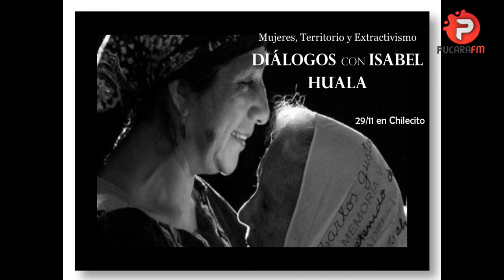CNCNOTICIAS| ISABEL HUALA EN CHILECITO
"Mujeres, Territorio y Extractivismo" el día Viernes 29 de Noviembre, Isabel Huala visita Chilecito para llevar a cabo este encuentro donde se plantea el despojo como acto politico y la construccion de comunidad como resistencia. Hablamos con Pía Silva y con Soledad Moreta organizadoras del evento y miembros de Defensoras del agua en Famatina.